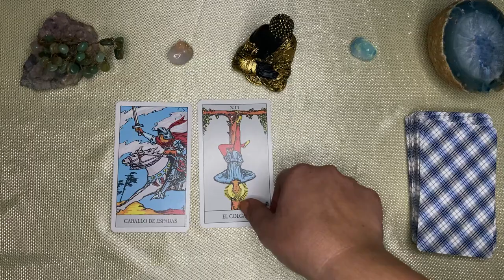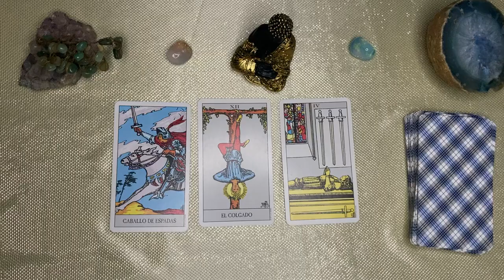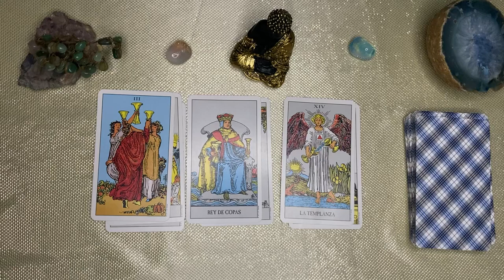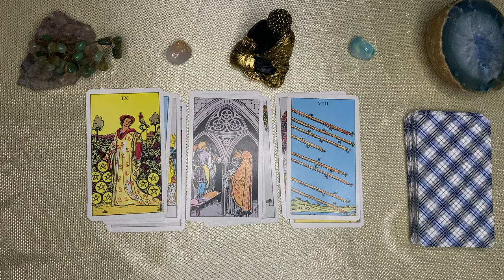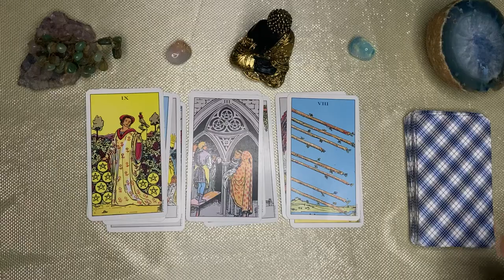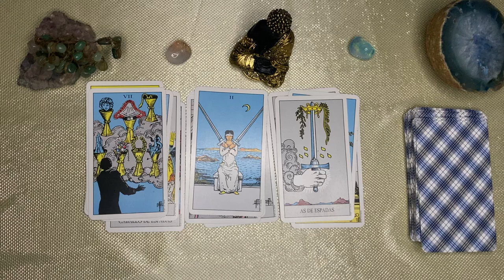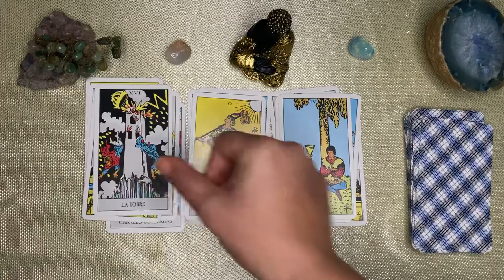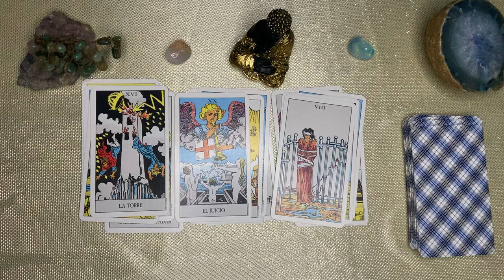GEMINIS🌙🌞, LA MUERTE ESTA CERCA, NO IMAGINAS PORQUE! HABLAN TANTO DE TI! UN MILAGRO UNA CONFIRMACION